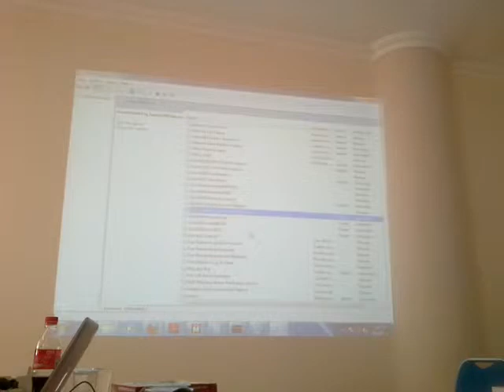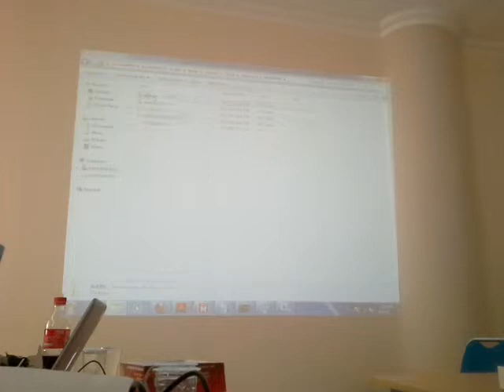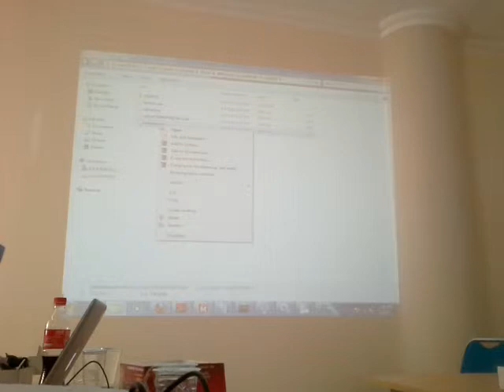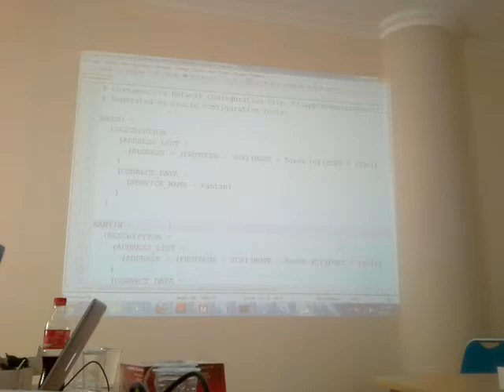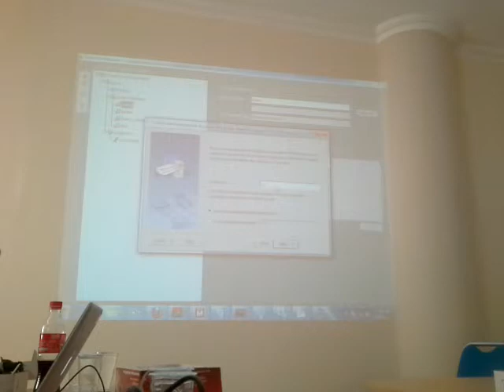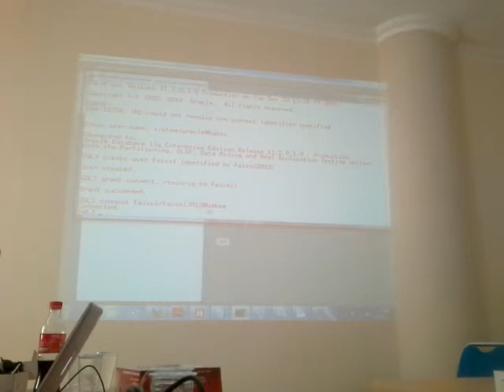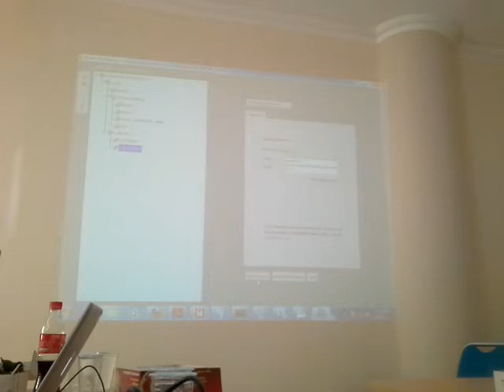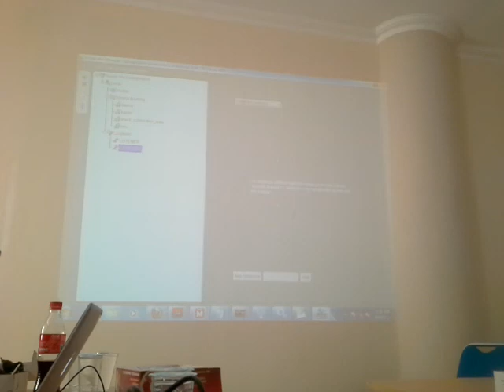Oracle Hari 2 part 4